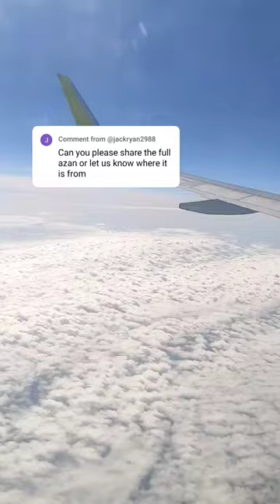world most beautiful azan in Sky ✈️✈️